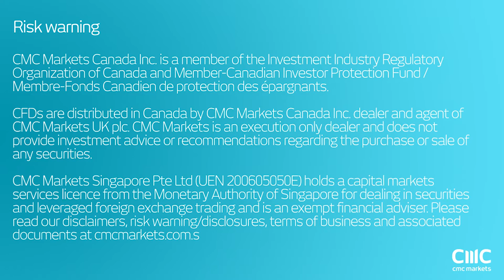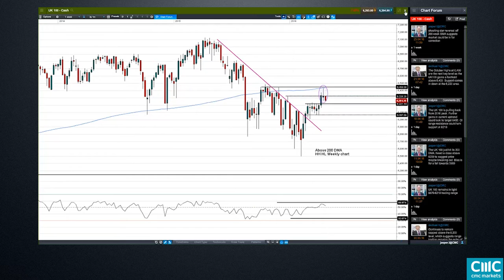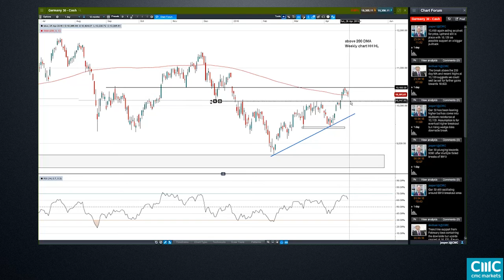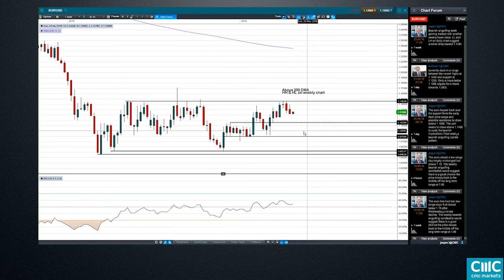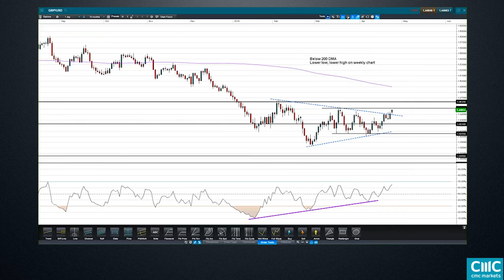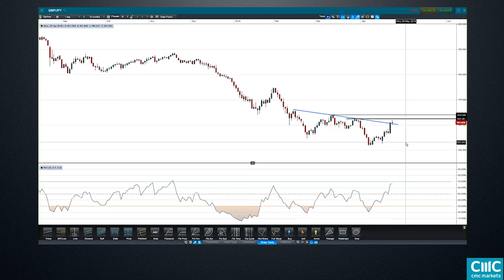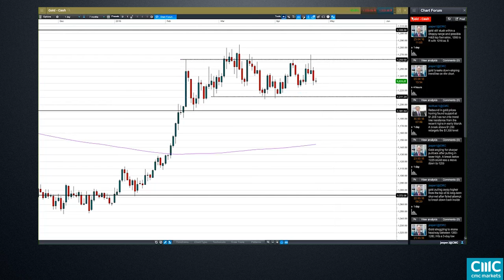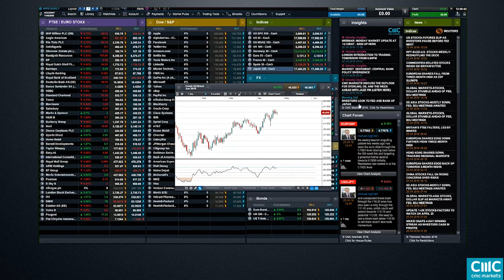The Fed, the BOJ and what’s next in markets this week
Market Analyst, Jasper Lawler digs into the charts of global stock indices as US stocks near record highs and European stocks erase this year’s losses. He also looks ahead to central bank meetings from the Federal Reserve and the Bank of Japan for the possible effects on major FX and commodities.